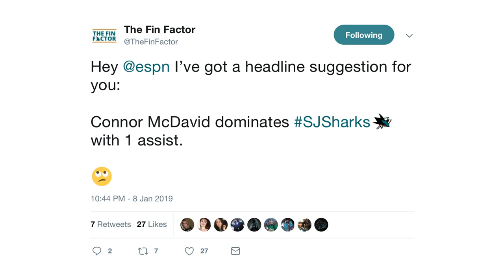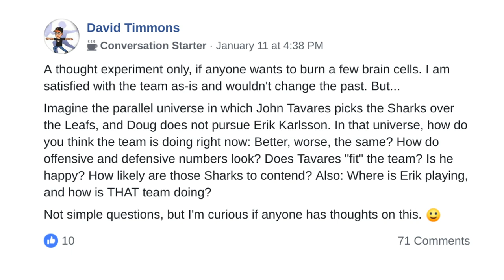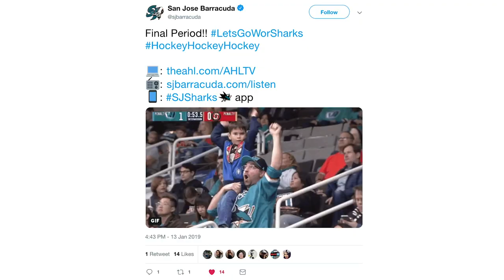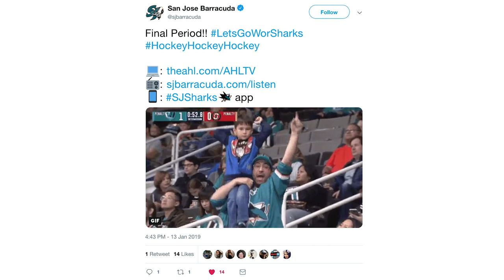Karlsson vs Tavares, Jones Surging (Ep 32)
Welcome to The Fin Factor, a weekly podcast series where we discuss the San Jose Sharks NHL hockey team. This week we talk about the past week’s games (1:33), Burns’ 1,000th game presents(7:05), Brent Burns and Erik Karlsson’s blue line dominance (8:43), debating who is more valuable on the Sharks with Tavares vs Karlsson (12:17), Martin Jones playing as we expected (20:23), everyone being 'trade happy' (22:26), and this week’s upcoming games against the Penguins, Coyotes, and Lightning (28:39). This episode is hosted by Paul Sunseri and Aaron Sholl, two avid Sharks fans.

Hosts: Paul Sunseri, Aaron Sholl
Producer/Director: Jason Sholl
Stage Manager: Joe DeMartini
Set Construction: Todd Sholl
Visual Effects: Alan2014/Videohive
Graphics Effects: EasyEdit/Videohive